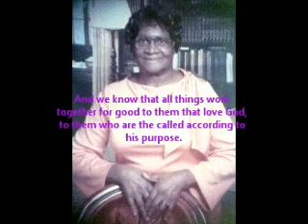Happy Birthday to my mommy 2011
loving mom